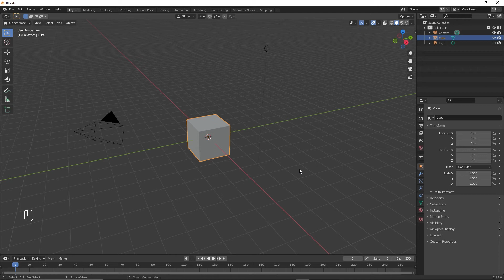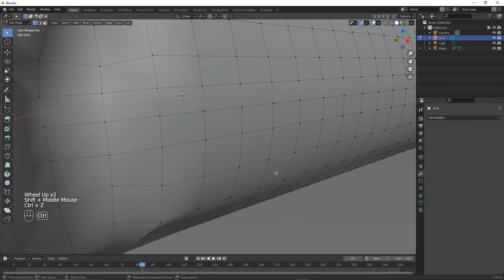Создание подушки в Blender за 1 минуту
При моделировании подушки используется симуляция ткани (физика в Blender).

Нажатые клавиши отображаются в левой нижней части видео. Если видео кажется быстрым, вы можете замедлить его в настройках (шестерёнка в правом нижнем углу видео).

Blender — профессиональное бесплатное программное обеспечение для создания трёхмерной компьютерной графики.